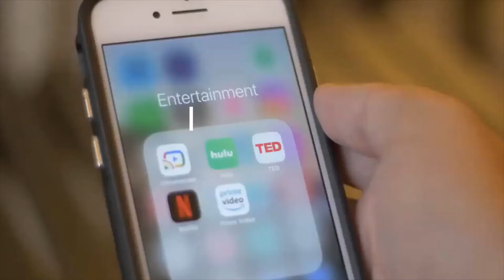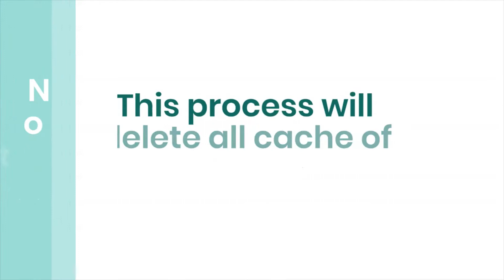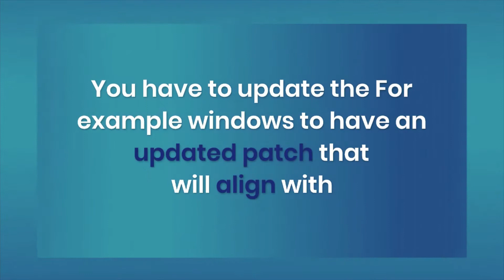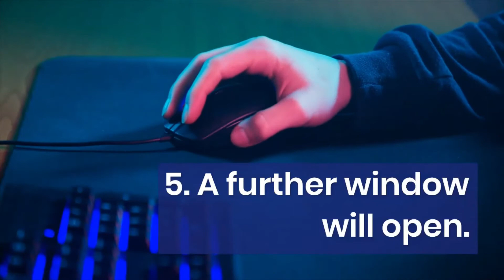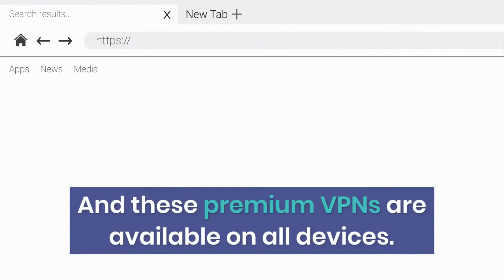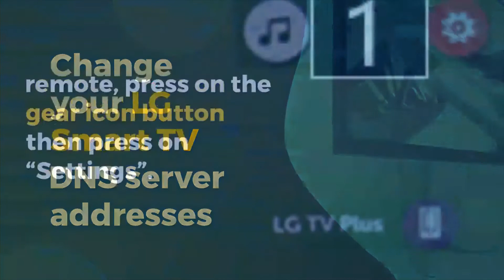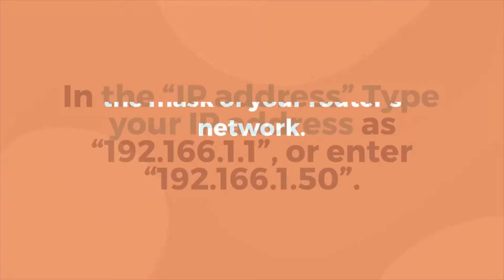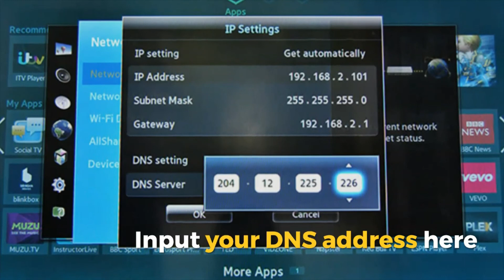Netflix Audio Out of Sync? Audio delay? No Sound? FIXED 💯2022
In this video, we'll guide you on Netflix Audio Out of Sync? Audio delay? No Sound? FIXED 💯2022

This irritates us all. Don’t worry!

I will solve your problem in  Easy Ways on Netflix Error Code NW-3-6? "We're having a problem connecting to Netflix" Fixed 2022

Just work your way down the list of solutions until you find the one that works for you.

CHAPTERS:
00:00 - Introduction
00:58 - Solution 1: Restart Your Device
02:00 - Solution 2: Check for Updates for device firmware,
03:41 - Solution 3: Switch to a More Reliable VPN.
04:55 - Solution 4: Set IP Address to Static for Smart TV

Why is my Netflix not in sync?

Netflix not in sync is due to multiple reasons sometimes your the internet is not responding well, we recommend restarting your device plus reboot your router hope this will rectify the error.

How do I fix audio delay?

Netflix audio delay is due to multiple reasons sometimes your the internet is not responding well or the audio file is corrupted, we recommend restarting your device plus reboot your router hope this will rectify the error.

How do I fix my Netflix audio sync?

For fixing the Netflix audio sync you need to restart your TV/iPad/phone.and follow the article for detailed solutions.